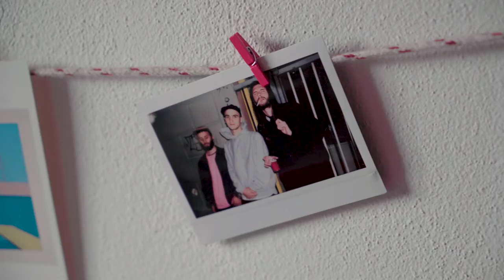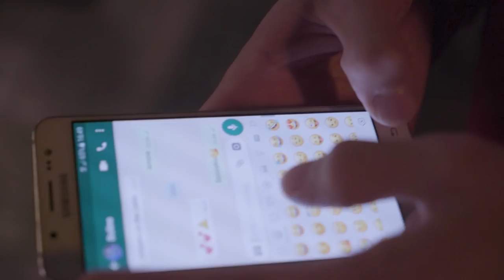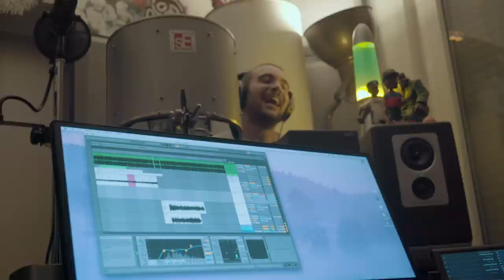MASSIMO PERICOLO: VLOG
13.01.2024 Massimo Pericolo live @ Mediolanum Forum di Assago.

Grazie Pluggers sei la mia Def Jam

Regia e Montaggio: LABZERØ

Scialla Semper - 12 aprile

Pluggers / Lucky Beard Rec